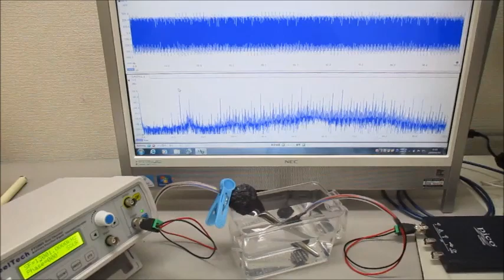オリジナル超音波実験 ultrasonic-labo